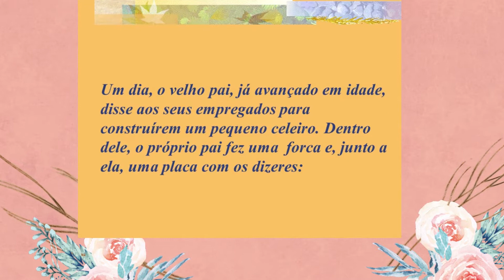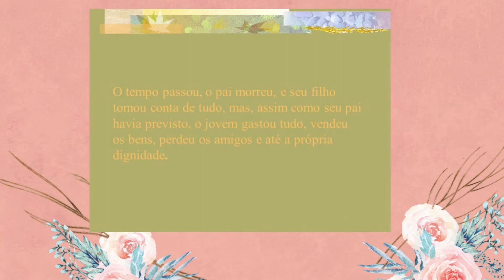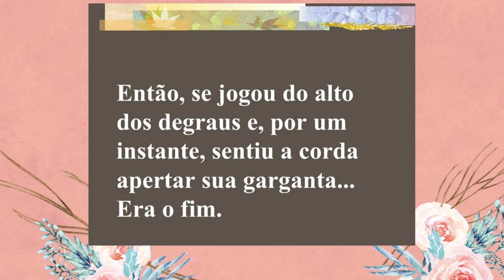Deus Ama Você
O Pai nunca desiste do filho.